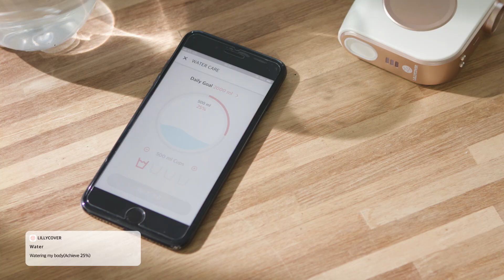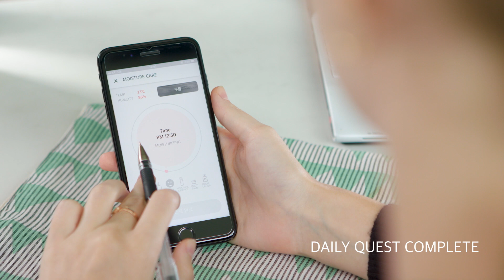[skin analysis] Accurate skin diagnosis and solution are possible?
Based on 100,000 skin analysis data, LILLYCOVER instantly provides 40 skin types and optimal solutions.

릴리커버는 10만명의 피부 분석 데이터를 기반으로, 즉시 40가지의 피부 유형 진단과 최적의 솔루션을 드립니다.

'릴리커버가 궁금해요!' 하시는 분들은 질문을 페이스북에 문의하기 또는 댓글로 남겨주세요!

감사합니다!